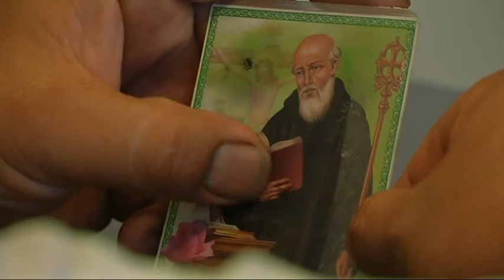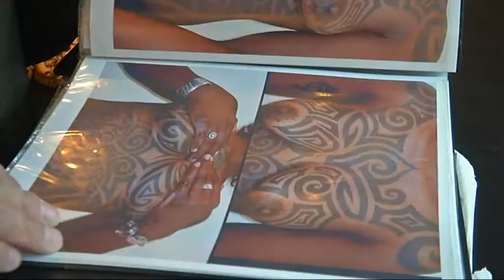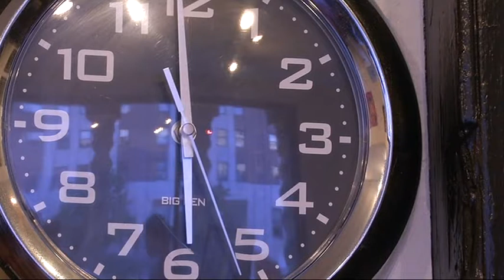DCtattoos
discussing a proposed DC law that would require a 24-hour waiting period on any tattoo at Fatty's Tattoos in Dupont Circle